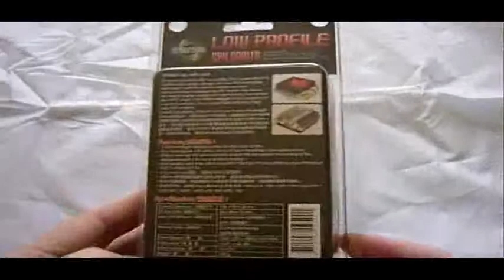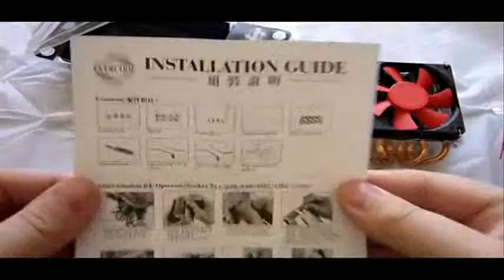Evercool HPL 815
Designed for various slim HTPC cases...
The 45 mm low height design CPU cooler from Evercool.

* 4 x 6mm in diameter heatpipes with Al Fin and H.D.T. Core
* 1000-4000 RPM PWM smart fan speed @ only 12 ~ 40dBA
Life expectancy: 50.000 hr@25°C
* Compatible with almost all CPU sockets and supporting TDP 130W
* Overal Dimensions: 106 x 95 x 45 mm
* DC Fan Size: 80 x 80 x 15 mm